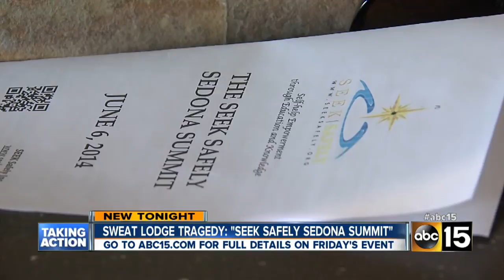James Ray back in self-help business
Family of 2009 sweat lodge victim speaking out.